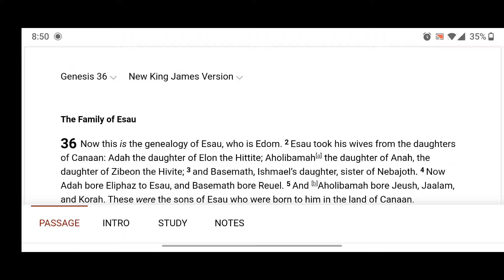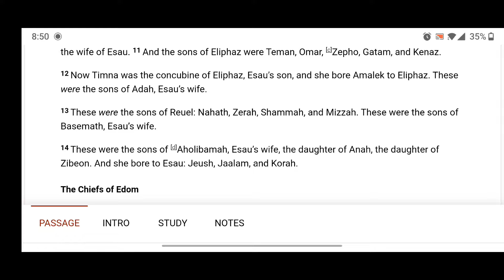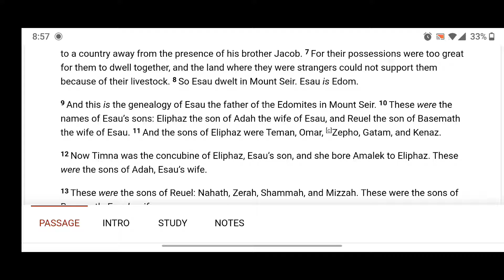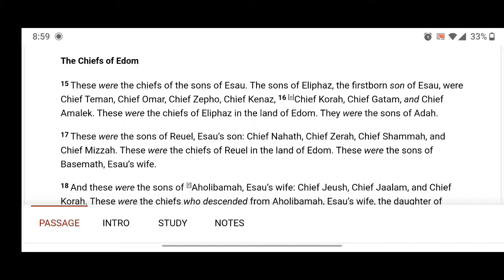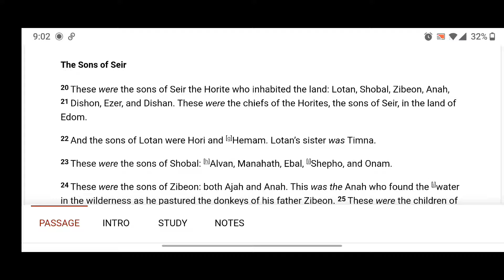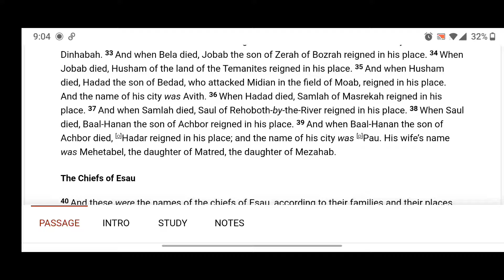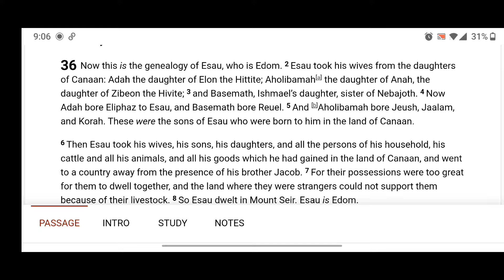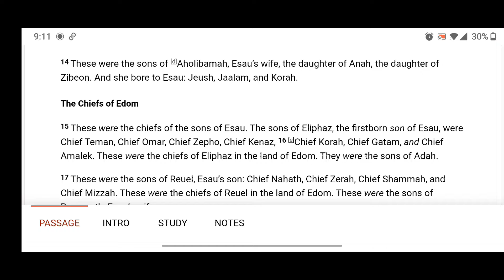Understanding The Bible With Rolande: Genesis 36| Ep. 37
In this video we go over the book of Genesis. Talking about Esau and his family. Always remember to tune in.